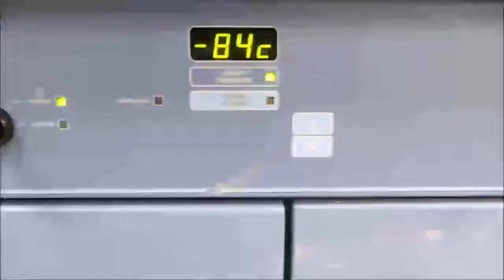Thermo Revco Plus -86 ULT Freezer ID 14208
Thermo Revco Plus -86 ULT Freezer is available in our upcoming auction: Former Assets of Aegis Corporation - A Toxicology and Covid 19 Testing Facility, and Other Biotech Firms, December 7th, 2021